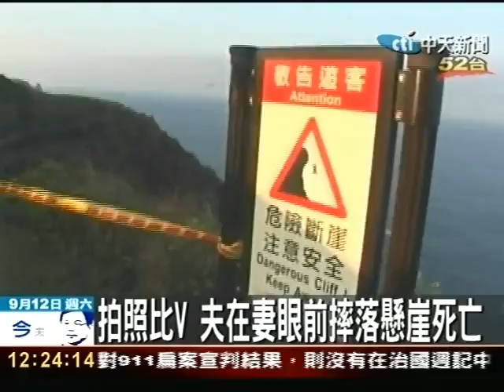悲劇！妻拍照 夫在眼前摔斷崖亡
台北縣一對再婚的夫妻，11號下午結伴前往貢寮鄉西靈巖寺的佛祖崖踏青，老公請老婆以大海作為背景，幫他拍個美美的照片，沒想到一個沒站穩，竟然從高達30樓的山崖墜落深谷慘死，目睹這一幕的老婆，無法相信老公就這樣走了。